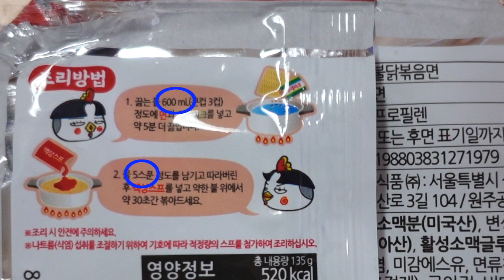【キム辛】キムチ★ブルダック【眞露×ブルダック】お酒がススムくん！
🌶だいたい週末(金か土か日)にアップしています！🌶
ブルダック・ポックンミョンのキムチ味！
2020年9月に発売でしたwww
韓国焼酎・眞露とのコラボ商品です。
確かにお酒がススみそう！

　↑宝井プロジェクトまでお願いします。
　　〒160-0011 東京都新宿区若葉１－３ abcハウス
　　宝井プロジェクト　川島美衣係

☆イラスト☆
　川島美衣